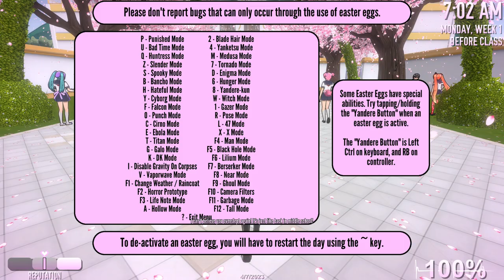Saki Miyu in Future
Play as saki miyu | Yandere Simulator

ayano aishi
Ryoba Aishi